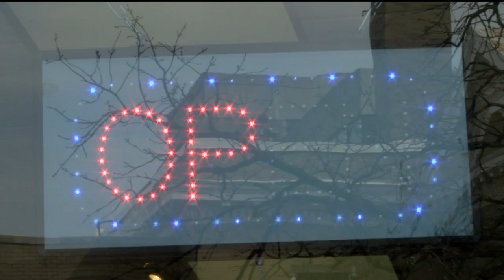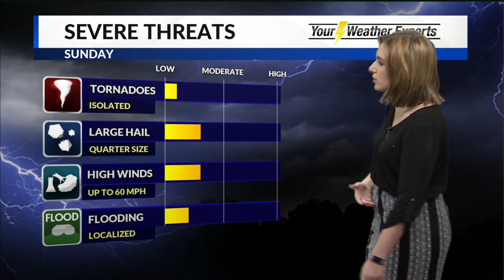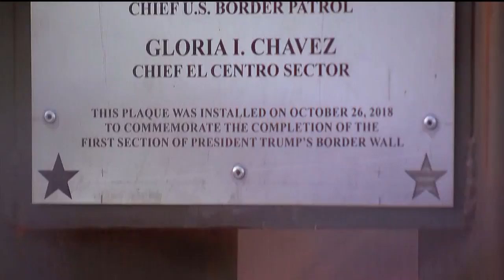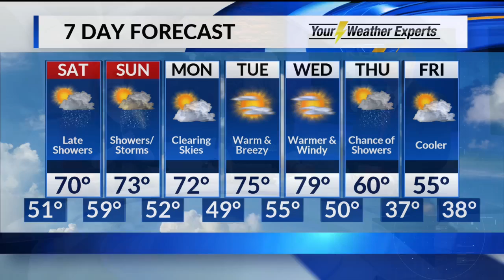Friday, April 5 KOLR 10pm